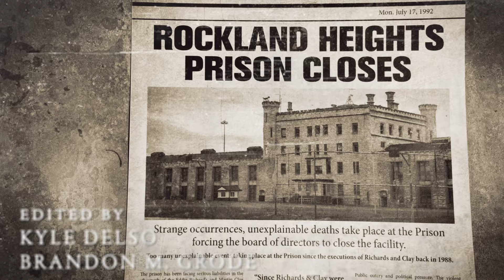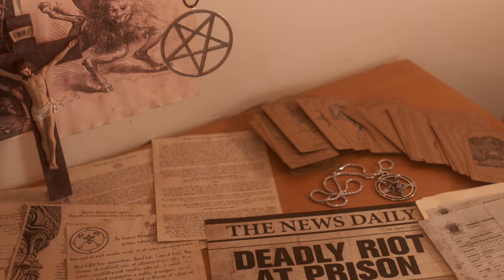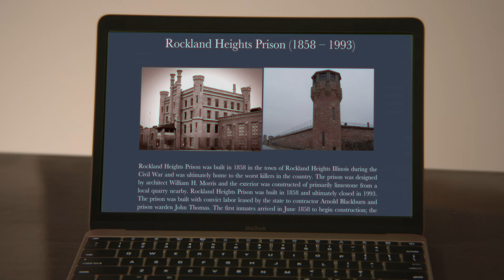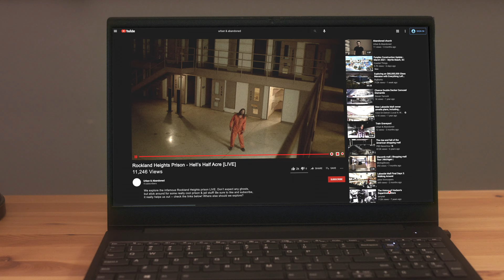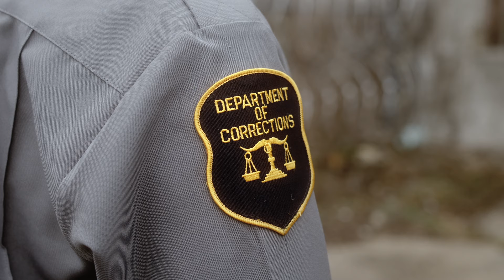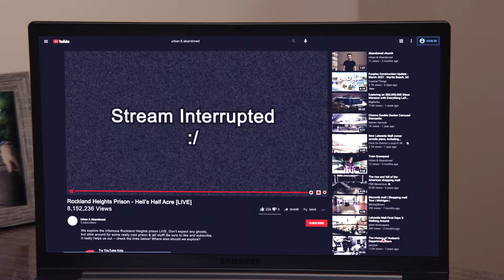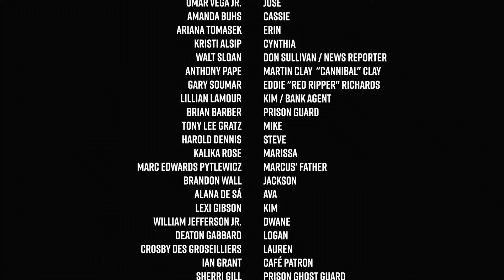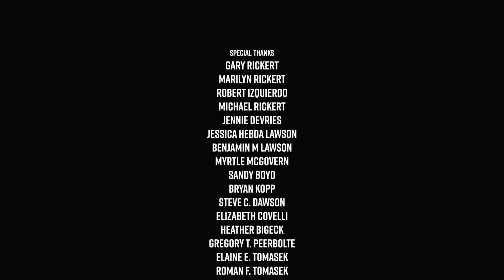Hell's Half Acre | Demonic Horror | Full Movie | YouTubers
Wannabe YouTube Urban Explorers in an abandoned prison quickly realize they are not alone and have to find their way out as they fight for their lives against demonic inmates.

Stars: Quinn Nehr, Brynn Beveridge, James M. Fuller, Omar Vega Jr., Amanda Buhs
Created by John Patrick Tomasek